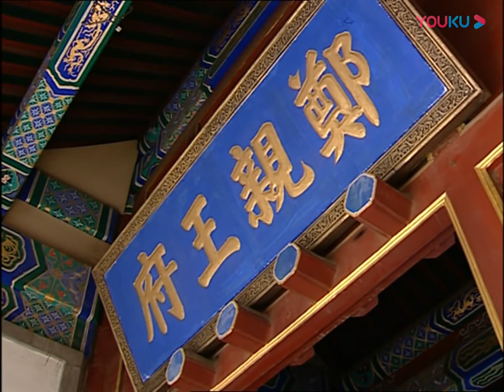【清朝經典】《天子十年》05 | 第一個入關皇帝順治帝14歲親政，位高權重卻因年少任人擺佈，劇情反轉演技超標 | 邓超、潘虹、郝蕾、霍思燕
《天子十年》
導演：刘一志
主演：邱心志、刘诗诗、傅淼
集數：30集

劇情簡介：
        電視劇從順治十四歲親政開始，宮廷裏的少年天子要迎娶美麗翩翩的皇後——這是一個他不喜歡的女人。大婚之前，太監捧來皇後贈送的龍靴，暗藏在靴子裏的針紮傷了順治的腳掌。內務府瘋狂搜捕暗害者，太監下獄，宮女自殺，整個紫禁城雞犬不寧。順治趁機擴大事態，把矛頭引向未來的皇後，想就勢把婚事攪散。母親孝莊太後百般撫慰，滿族親貴輪番勸說，漢族大臣則冷眼旁觀。順治漸漸動搖，新娘卻病倒了。她高燒不退，拒絕服藥，誰勸都沒用，偏執孤僻的性格暴露無遺。紫禁城再一次陷入混亂。太醫們束手無策，孝莊太後只好請洋人給想想辦法。傳教士湯若望的藥方很簡單：灌白開水。感冒不治而愈，眾人皆大喜歡。孝莊太後笑了，洋人神氣了，皇帝也完婚了。但是，仿佛命中註定一樣，順治不順的日子也由此開始了，身為一國之尊，想幹的事情往往幹不成，不想幹的事情卻總是有人逼他幹。挫折一個接著一個，令人透不過氣來。